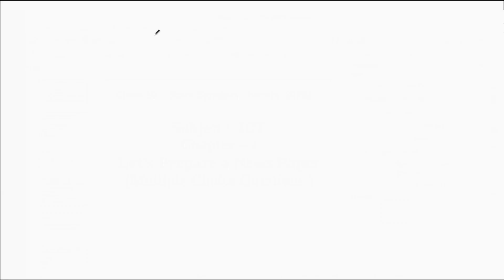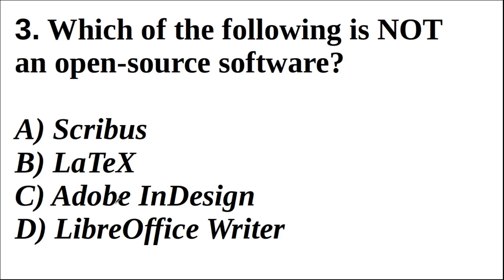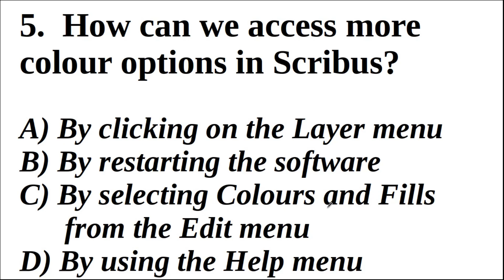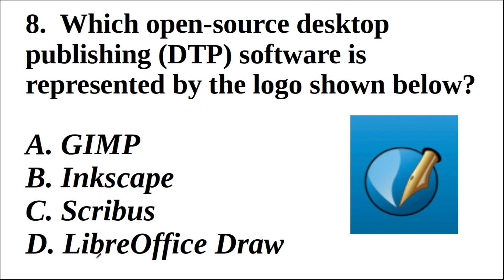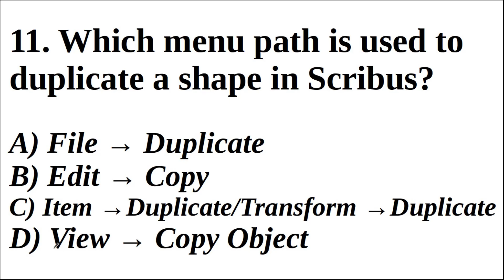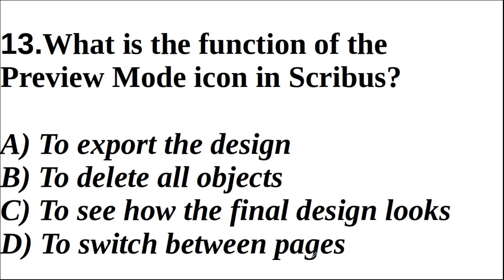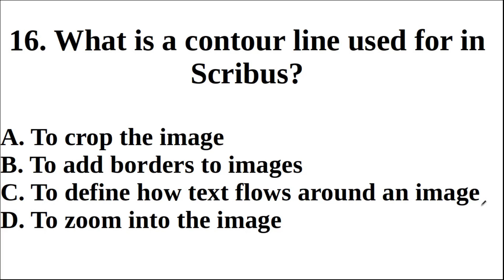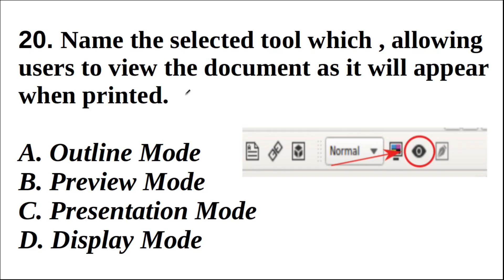IT theory questions | 10 std |chapter 2 | Let's prepare a newspaper | new syllabus 2025 | IT exam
This video is primarily intended to help 10th standard students (Kerala syllabus, 2025) practice theory questions (Multiple Choice) from the sectond lesson 'Let's Prepare a Newspaper